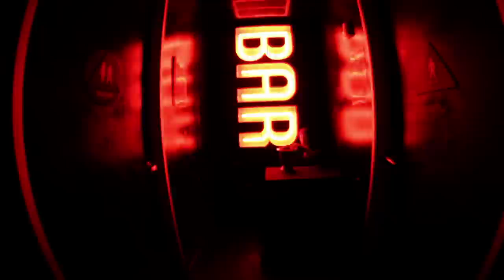youtube video #-DUOK48PHJg